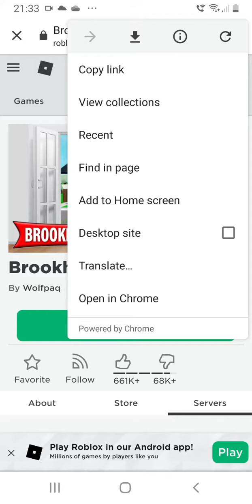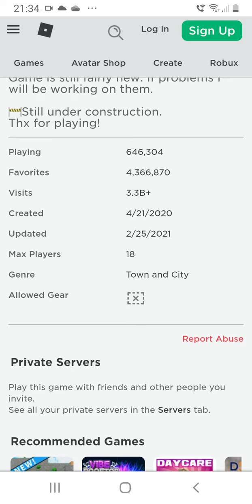Adopt me got surpassed because Brookhaven had a new update (Botted)